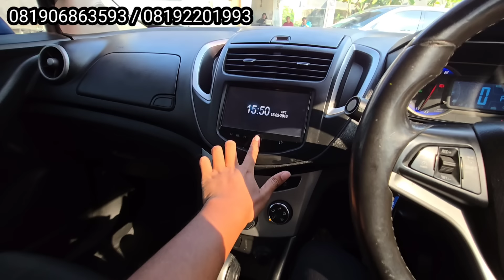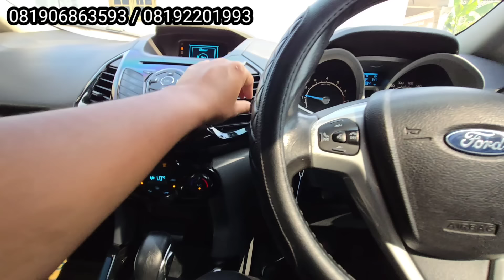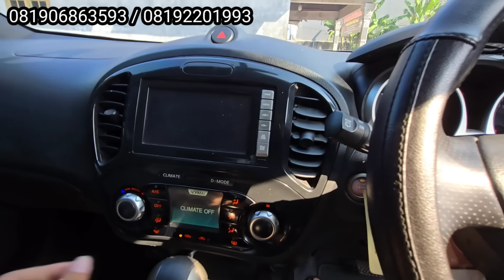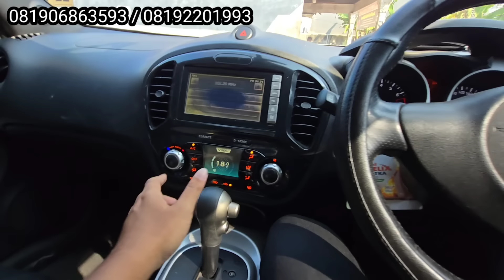MURAH NI HARGA MOBIL BEKAS DI SHOWROOM GARASI OM ANDRE